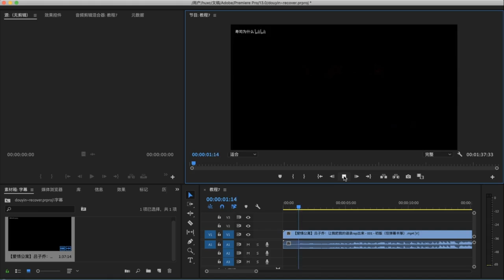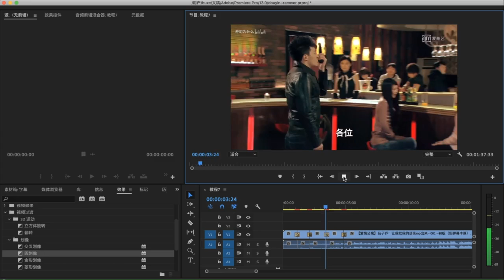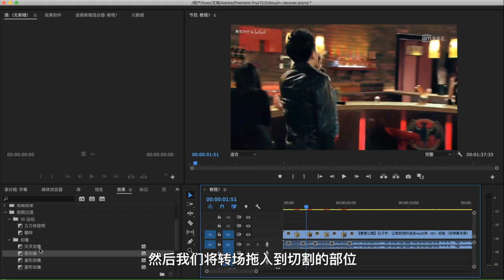PR如何添加转场效果，菜鸟不到三分钟学会，教程通俗易懂